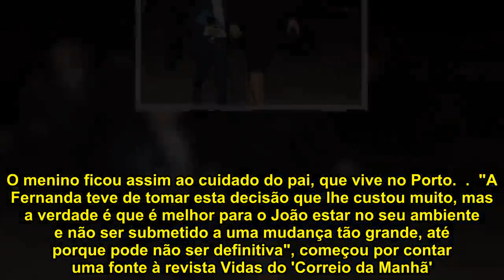Fernanda Miranda abandona o filho para viver amor em Angola com o namorado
Fernanda Miranda vive um romance com Miguel Osório, um empresário do Porto, há cerca de 2 anos. E, recentemente, a ex-mulher de Jorge Nuno Pinto da Costa, o presidente do Futebol Clube do Porto, viu-se obrigada a tomar uma decisão difícil.  Como Miguel Osório tem passado cada vez mais tempo em Angola em negócios, Fernanda decidiu juntar-se ao companheiro, o que significa que teve de se afastar de João, o filho de 12 anos, que é fruto de uma antiga relação com o brasileiro Luís Miguel. O menino ficou assim ao cuidado do pai, que vive no Porto.  ... "A Fernanda teve de tomar esta decisão que lhe custou muito, mas a verdade é que é melhor para o João estar no seu ambiente e não ser submetido a uma mudança tão grande, até porque pode não ser definitiva", começou por contar uma fonte à revista Vidas do 'Correio da Manhã'.   Segundo a mesma fonte, o romance de Fernanda com Pinto da Costa ficou definitivamente no passado, embora se tenham reaproximado algumas vezes depois da separação.  ... "O Jorge Nuno é um capítulo encerrado na vida da Fernanda. É certo que viveram uma história de amor feliz durante muitos anos, foram casados, mas os últimos tempos foram extremamente turbulentos e não havia paz", revelou a fonte.   A 'gota de água' terá sido quando Pinto da Costa assumiu o namoro com Sílvia Costa, algo que Fernanda considerou uma "humilhação".  ... "A relação acabou de uma forma muito feia e houve um corte efetivo, durante alguns meses, mas a verdade é que ainda não tinha acabado", contou a mesma fonte.  Recorde-se que, entretanto Pinto da Costa separou-se de Sílvia Costa e está atualmente com Cláudia Campo, que é 40 anos mais nova do que ele.   O casal ainda chegou a separar-se, mas reatou a relação pouco tempo depois.  ... "[Este] é um amor muito diferente do que viveu com o Jorge Nuno. Muito sereno e, acima de tudo, feliz", explicou ainda a fonte.